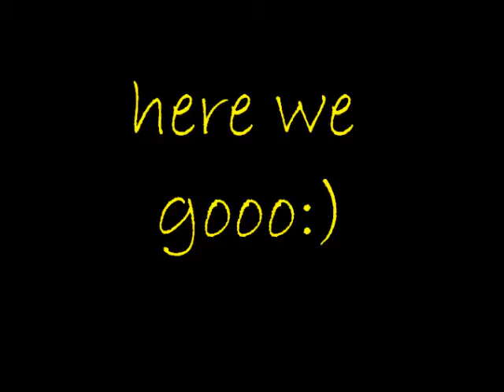we are the WORLD by E-35-Band.wmv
Ian - rocker wannabe
Jamal - serious, cool dude wannabe
WenHao - Justin Bieber wannabe
Dhinesh - Orianthi wannabe

where: Dance Studio II, Republic Poly

credits to Atiqah Cinta for this edited video ♥